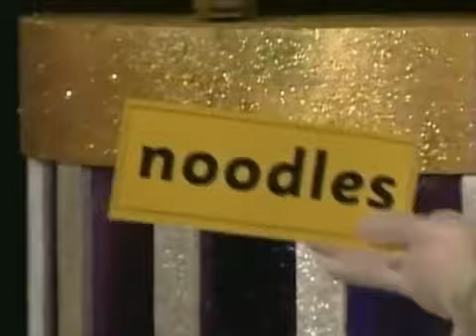Oodles of Noodles